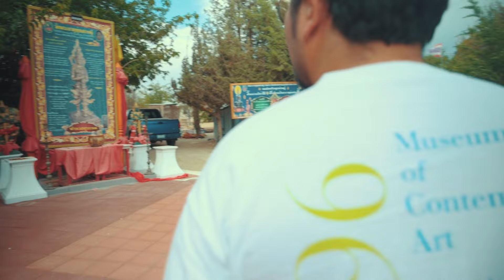เด็กวัดในอเมริกา ต้องทำอะไรบ้าง? 🇺🇸 [เปื่อยDay เที่ยวในอเมริกา EP16]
IG ช่องเปื่อยDay

IG ส่วนตัว